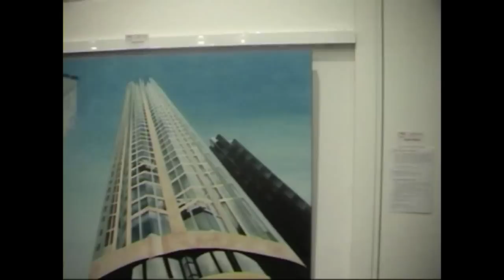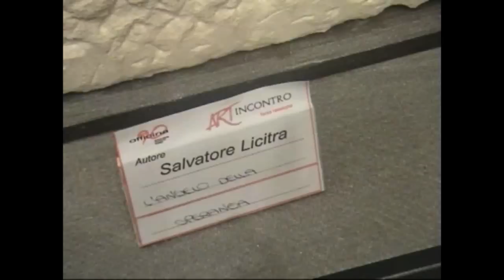Ragusa art incontro 2010